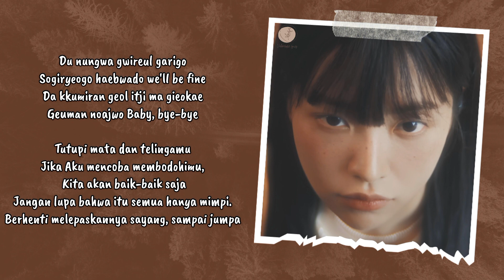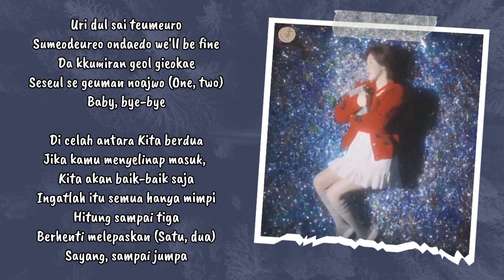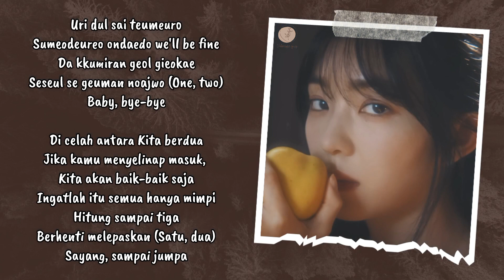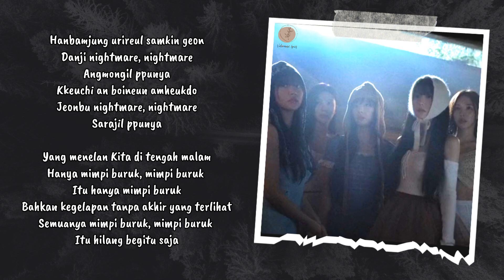Red Velvet - Nightmare Lyrics Terjemahan (Rom / Indonesia)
Hello Everyone.

Songs : Nightmare
Artist : Red Velvet
Released : 2023
Album : Chill Kill

HAPPY WATCHING